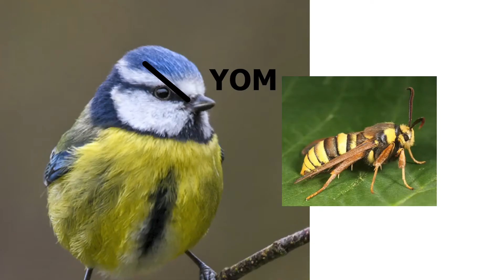Why be a bee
Why be a bee by Will Pearce.